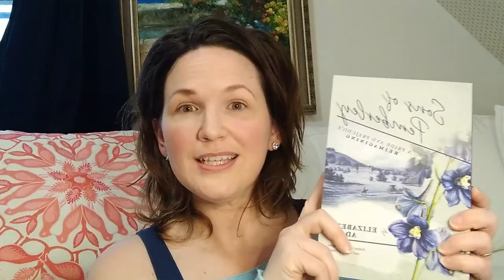New releases from authors at Austen Variations!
Author Elizabeth Adams describes the new releases from Abigail Reynolds, Jack Caldwell, Elizabeth Adams, Alix James/Nicole Clarkston, and Amy D'Orazio, plus audio releases from Joana Starnes, Lucy Marin, Shannon Winslow, E. Adams and Maria Grace.